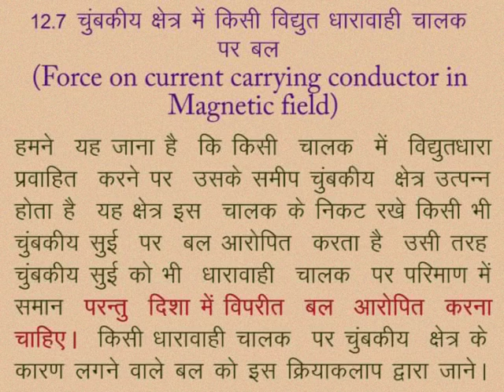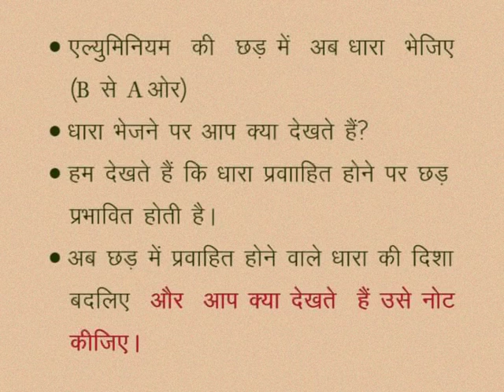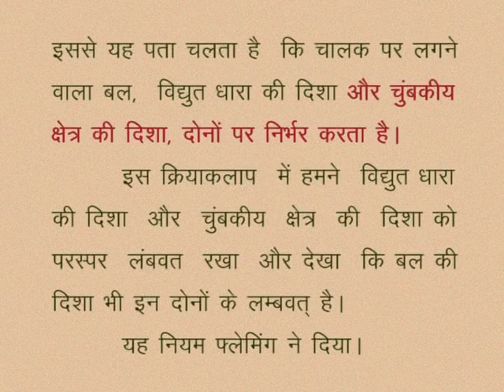CLASS 10th SCIENCE | CHAPTER -12- MAGNETIC EFFECT OF ELECTRICITY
CLASS 10th SCIENCE | CHAPTER -12- MAGNETIC EFFECT OF ELECTRICITY | FORCE ON CURRENT CARRYING CONDUCTOR IN MAGNETIC FIELD |